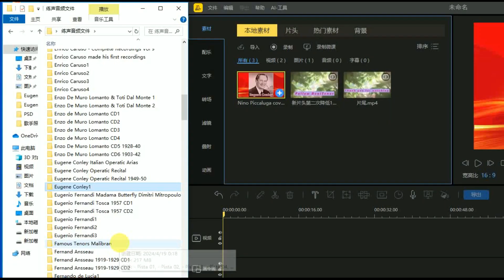Eugene Conley Special Part1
Eugene Conley is an American tenor renowned for his clear tone and masterful performances. The high regard for him primarily stems from several key aspects:

Musicality and expressiveness: Conley was able to precisely convey the emotional depth in music, making his performances impactful and resonant.
Quality of voice: His voice possessed a bright and expressive quality, easily adaptable to various operatic roles and musical styles.
Technical proficiency: His vocal technique was advanced, including control, breath management, and range utilization, showcasing his high level of training and skill.
Diverse repertoire: Conley's choice of repertoire spanned multiple styles, from Baroque to contemporary pieces, demonstrating his extensive musical cultivation and versatility.
Stage presence: His stage performances were charismatic and powerful, establishing a strong emotional connection with the audience.
These factors collectively contribute to Eugene Conley's esteemed reputation in the music world and among the public.